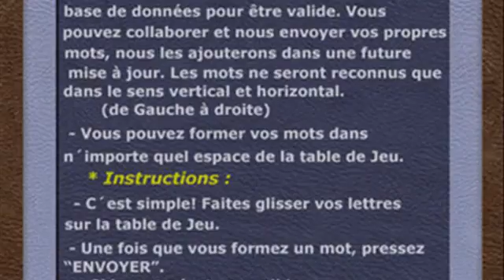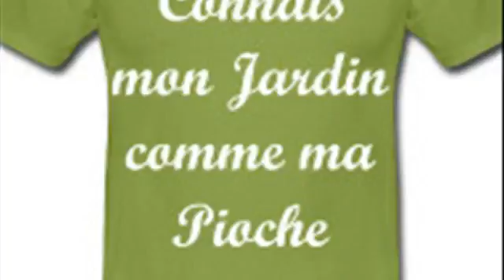Mots Pioches IP